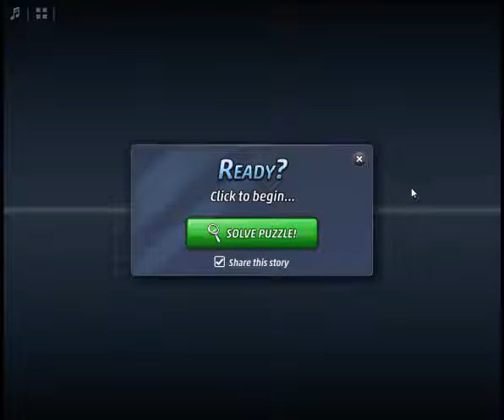Criminal Case Pacific Bay Case 7 Examine Voodoo Doll